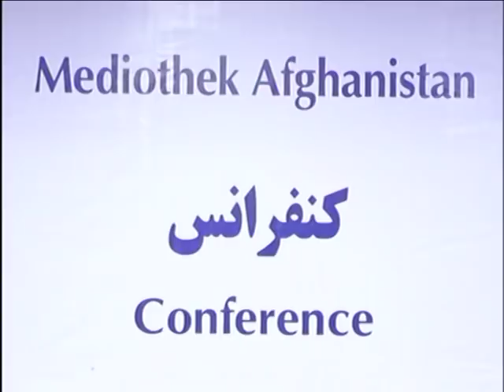17 DECEMBER 2019 پښتو خبری سرویس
After U.S. Dropped ‘Mother of All Bombs’ on the Achin district of Nengrahar, Afghanistan, now it caused different
diseases in the Achin area